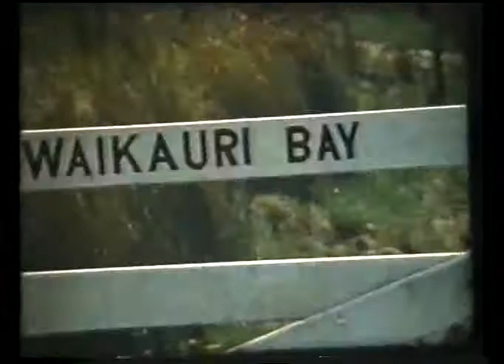Waikauri Bay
I feel blessed to have spent my summers at Waikauri Bay as a child and am in debt to Orrin Grant for capturing this footage of the bay. Also to Melanie Hargrave who created the book 'The best little bay in New Zealand. Waikauri Bay. Celebrating the first 50 years'

Thank you also to Tudor Collins who created Waikauri and brought us sweets from his Warkworth shop whenever he visited and all the wonderful families who shared this very special bay with us.